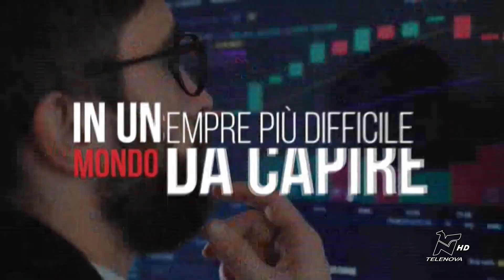ANTEPRIMA TGN 14/10/2024